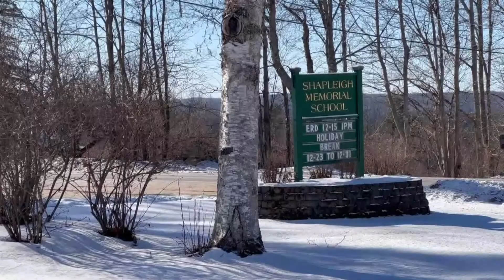Shapleigh elementary school closes as officials search for wanted man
Officials said Brandon Mahoney was last seen Monday evening in the 400 block of Shapleigh Corner Road, which is where Shapleigh Memorial School is located.